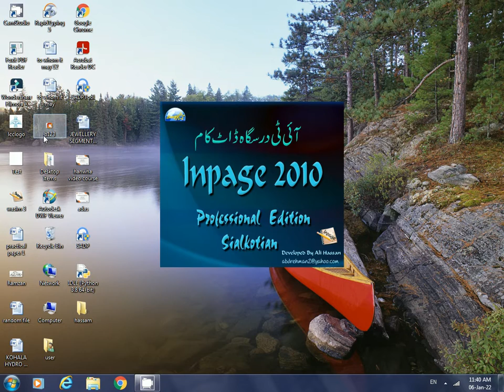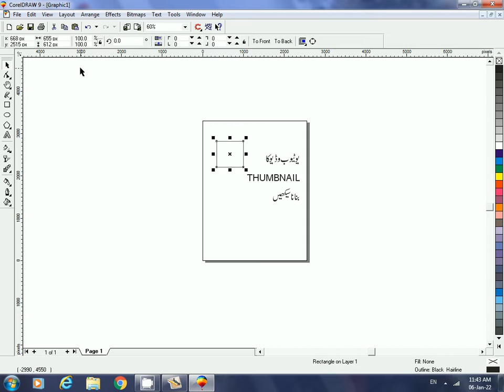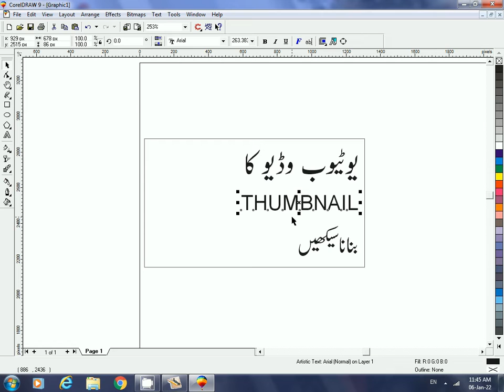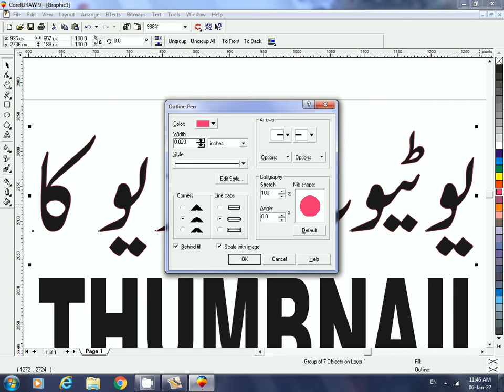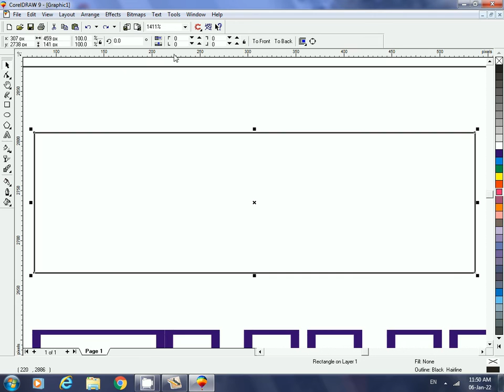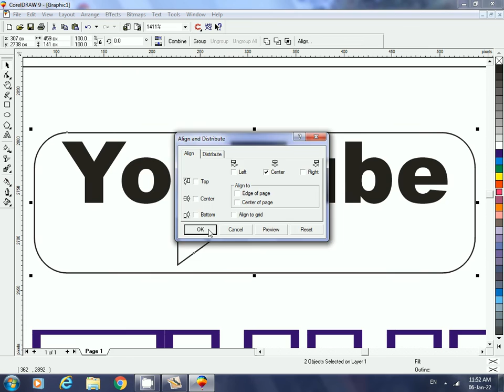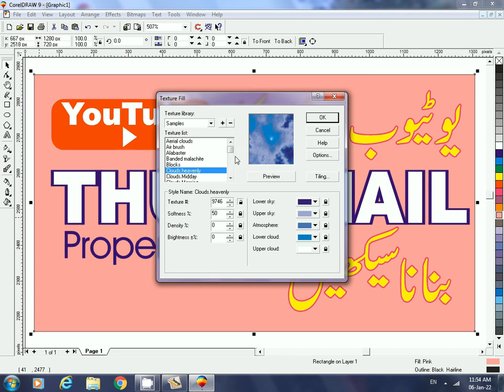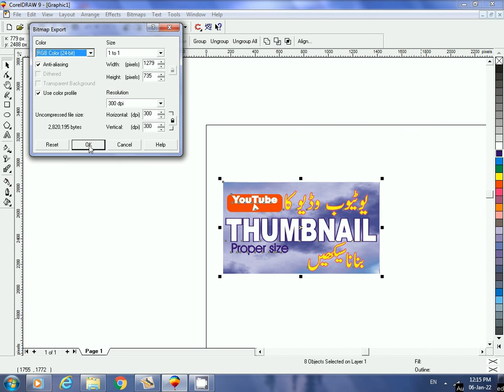How to design a Thumbnail in Corel Draw with proper size | Lunar Computer College